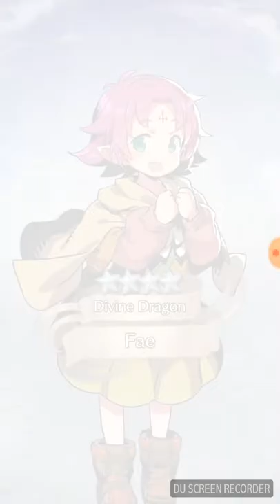Fire Emblem Heroes. Suumer's Aarival Summoning Session. Trying for Cordelia and Noire.